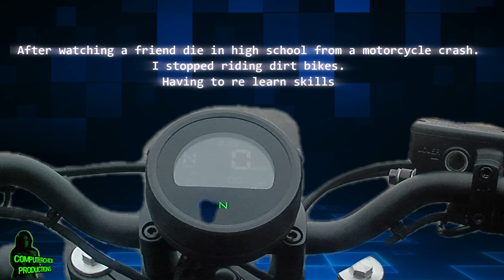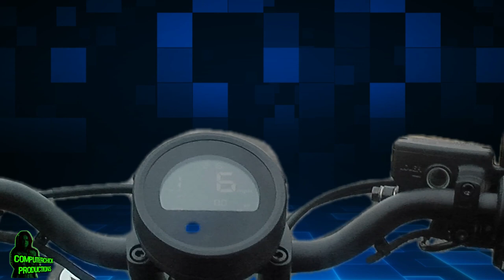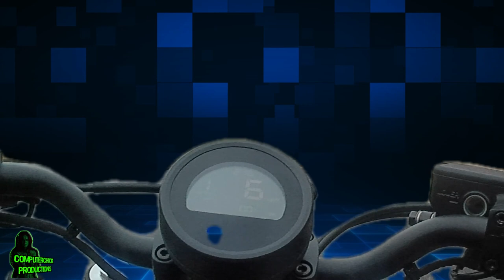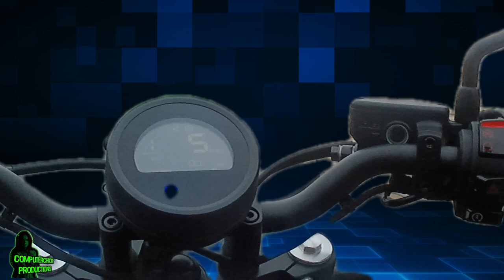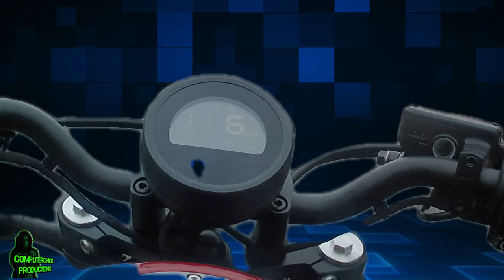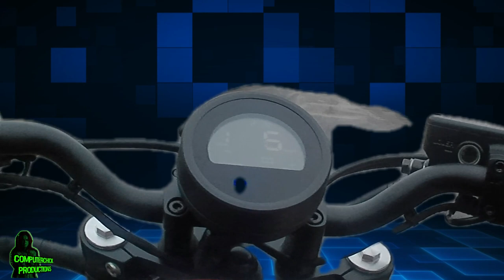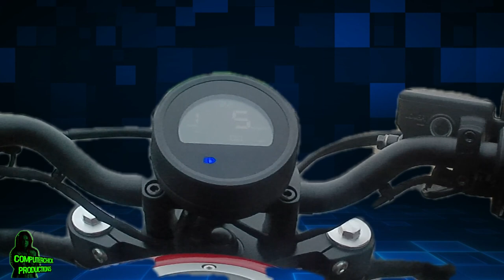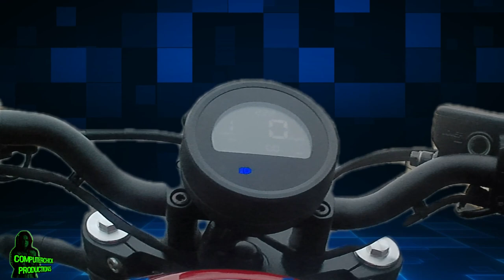Honda Rebel Training Day 3: Mastering Cornering Techniques and Tips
Day 3 of training on the hondarebel300 mastering slow speed Maneuvers and turning.

~Social Media ~
See Links in About Page